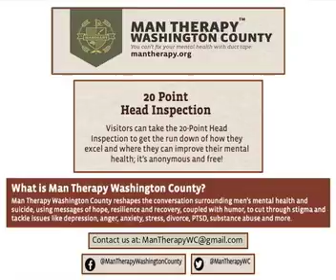Mental Health First Aid Training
Mental Health First Aid Training (9-23-19)
Host: Darlene D’Arezzo              Time: 30 minutes
Guests discuss mental health first aid training, which is an eight hour certification course which teachers how to recognize and respond to someone who may be facing a mental health challenge or crisis and link that person to the help needed. This training is offered to anyone genuinely interested in helping people in need. Guests describe their personal and professional involvement in the training and the various community agencies which are involved and support this training.